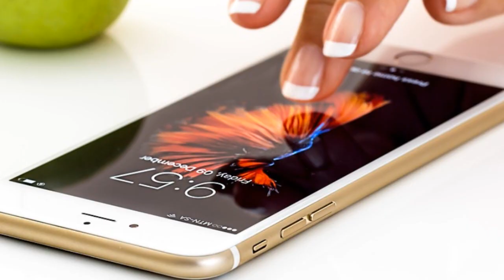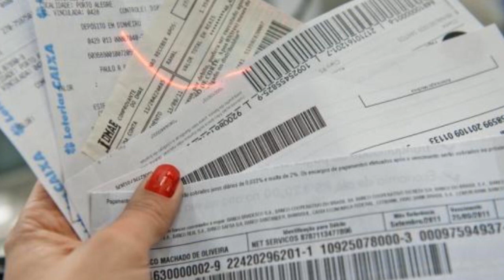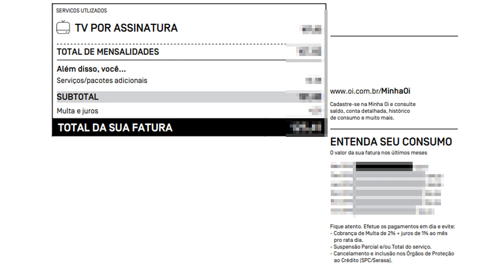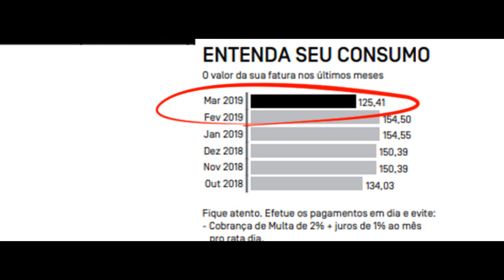Conseguir Desconto na TV Paga Sem Nenhum Esforço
Quem pensa que para ter desconto na TV paga é impossível ou vai sofrer muito está muito enganado. Com apenas 1 ligação para o setor de cobranças é possível você reduzir até 50% de sua fatura de serviços de telecomunicações. As operadoras tem uma meta "escondida" que é dar no máximo um desconto de metade da fatura para o cliente. Esse é o limite de desconto suportado pelas operadoras para cancelar uma linha, por exemplo.

Mas o desconto que você vai ter vai depender de 3 fatores: se está pagando em dia, se você é um cliente antigo e seu poder de negociação. Veremos cada um deles a seguir.

1º SE VOCÊ ESTÁ PAGANDO EM DIA
Quanto mais um cliente atrasa um pagamento ou deixa de pagar sua fatura maior a chance de se obter descontos na fatura dos serviços. Não recomendamos ninguém a deixar de pagar suas faturas, mas a realidade é que o cliente mau pagador tem mais chances de obter descontos. Isso acontece porque as operadoras preferem receber o mínimo do que não receber nada do cliente. Além disso, mantém o cliente ativo na conta, o que é bom para a operadora. Então atrasar 2 ou 3 dias todo mês para pagar uma fatura pode levar o cliente a obter descontos com maior facilidade.

2º SE VOCÊ É UM CLIENTE ANTIGO DA OPERADORA
O cliente antigo tem maiores chances de obter descontos na hora da negociação. As operadoras de telecomunicações não querem perder os clientes antigos e fazem contratos de fidelização a qualquer custo para manter o cliente. Isso significa que o cliente irá obter descontos durante os 12 meses em que ficará fidelizado pela operadora, porém se cancelar antes do fim do período terá que pagar multa proporcional.

3º SEU PODER DE NEGOCIAÇÃO
Não basta ligar e pedir desconto, é preciso lutar por ele. E a luta é justamente uma negociação que será travada com o atendente da operadora. Utilize argumentos como: "o meu vizinho só paga X" ou "tenho um plano melhor em outra operadora".

O QUE FOI QUE EU CONSEGUI?
O meu plano na OI TV custava R$ 154,55 e no mês de fevereiro liguei para a operadora alegando que um amigo meu pagava apenas R$ 120,00 no mesmo pacote de TV.

A atendente me explicou que isso depende de como a fatura é paga e me ofertou a fatura no débito automático que sairia mais barato. Não aceitando eu retruquei novamente e perguntei se ela não tinha uma oferta final mais barata, de forma com que passasse uma linguagem "nas entrelinhas" de que eu iria procurar outra operadora. Além disso perguntei se ela não tinha nenhum plano com fidelidade, mas ela disse que não tinha.

Por fim, para minha surpresa, a atendente disse que poderia baixar para R$ 125,41 e logo aceitei. Na hora ainda pensei que seria enrolação e que daqui a 1 mês tava tudo "esquecido" e a operadora iria me enganar. Mas para a minha surpresa final, no mês de março a fatura veio certinha com o desconto de 15%. . . . .
  . 6 . .